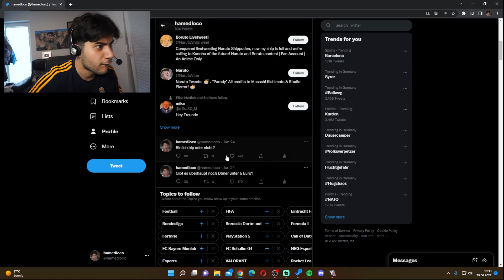mein erstes Date! YouTubers Life #6